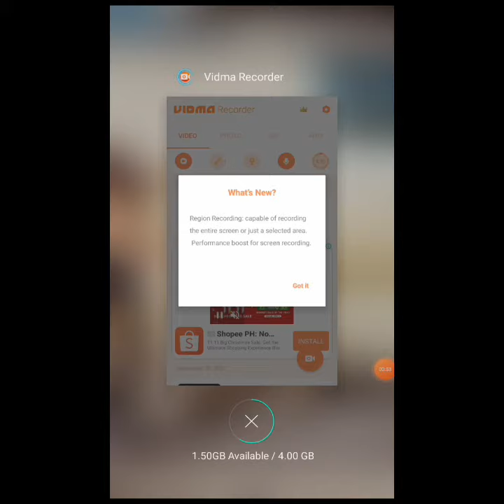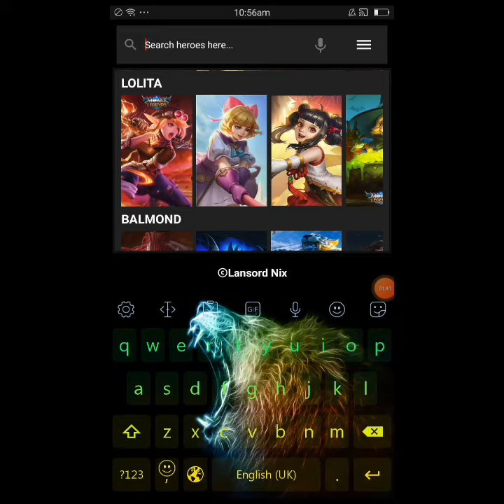how to get free skin in mlbb!!! proof end vid